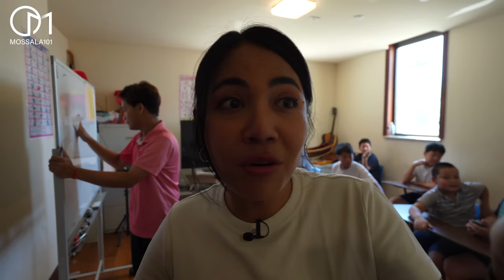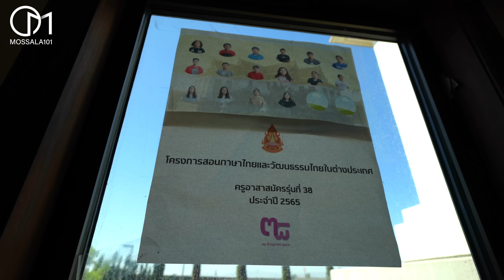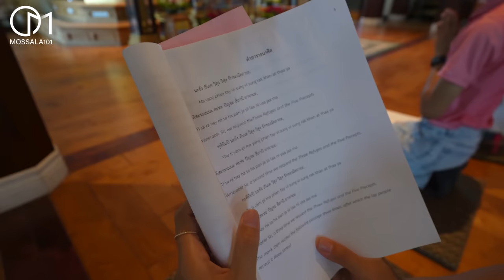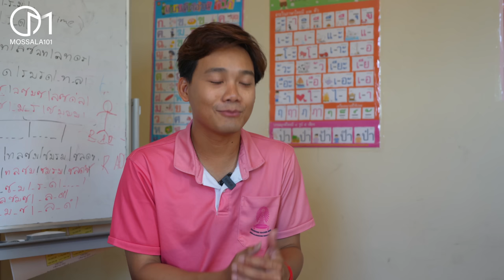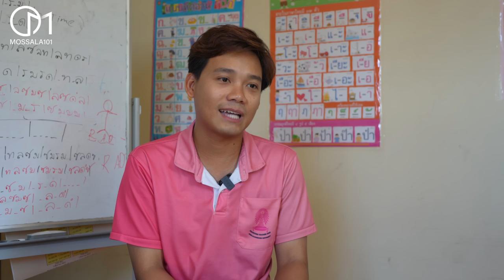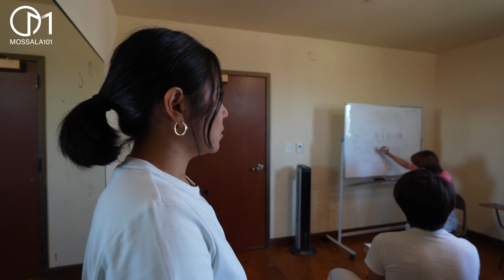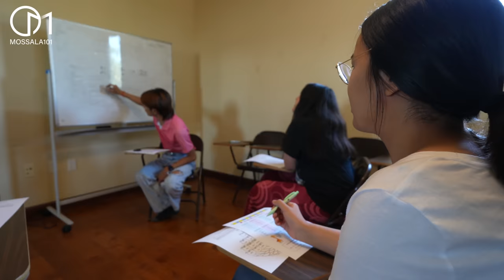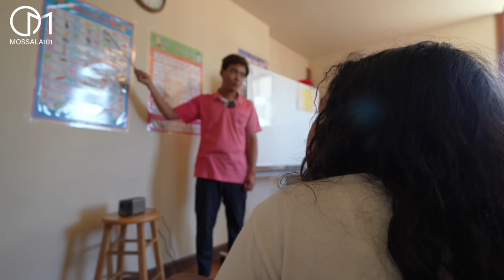มาเป็นครูอาสา เด็กวัดในอเมริกา ต้องทำอะไร? มอสลา |Suddhavasa Buddhist ,Riverside CA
โครงการครูอาสาในอเมริกา ตามติดชีวิตครูอาสาที่วัดสุทธาวาส เมืองริเวอร์ไซต์ รัฐแคลิฟอร์เนีย อเมริกา
Suddhavasa Buddhist Meditation Center ,Riverside ,California USA

รายละเอียดโครงการ ศูนย์ส่งเสริมภาษาไทยและวัฒนธรรมไทยในต่างประเทศ